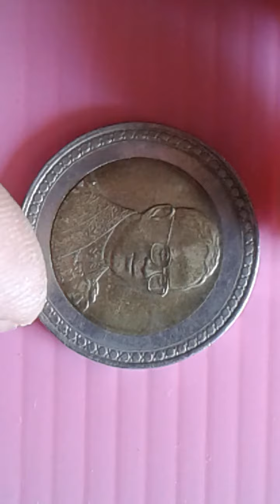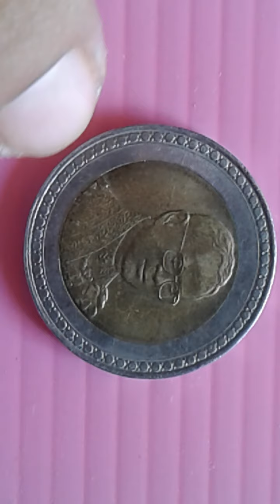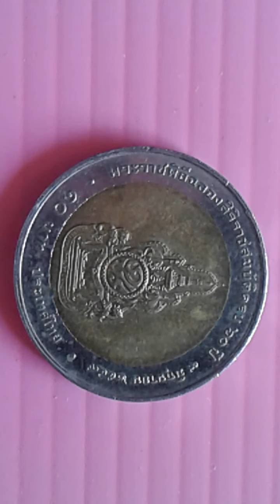เหรียญพระราชพิธีฉลองสิริราชสมบัติครบ60ปีรัชกาลที่9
เหรียญรัชกาลที่9